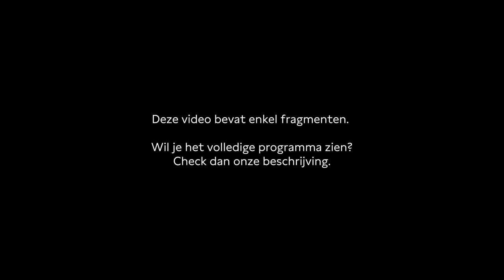Donald Niedekker: ‘Elk boek verdient een andere leeshouding’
Vorig jaar verscheen tamelijk stilletjes een wonderlijk boek, volgens sommigen een hoogtepunt van het literaire jaar: Waarachtige beschrijvingen uit de permafrost, van Donald Niedekker. Programmamaker Kees Foekma gaat met Niedekker in gesprek over zijn inspiratie en het belang van de juiste leeshouding.

Deze video bevat enkele fragmenten uit het programma. Wil je het volledige gesprek terugkijken? Dat kan hier ⤵

Programmamaker: Kees Foekema

PLEIN PUBLIEK
Elke vrijdag interviewen programmamakers van De Balie inspirerende makers – van cabaretiers tot schrijvers. Begin je weekend onder het genot van een borrel in de Pleinzaal, met uitzicht over het Leidseplein.